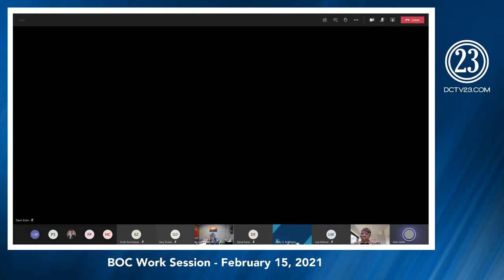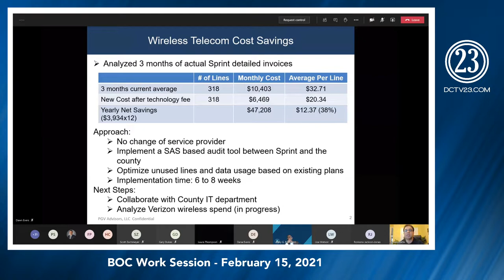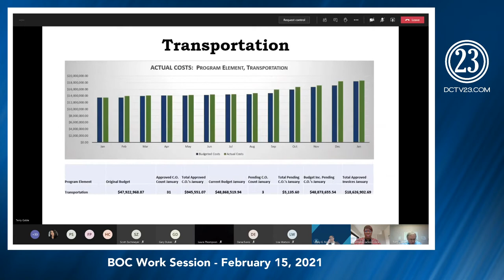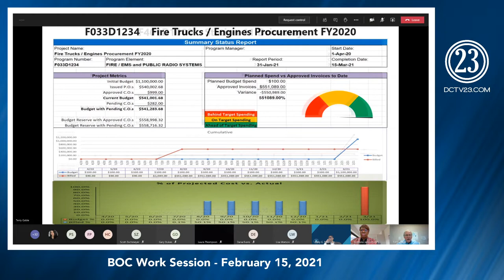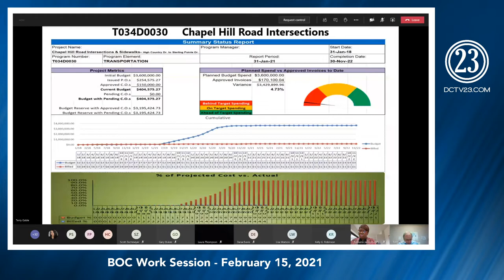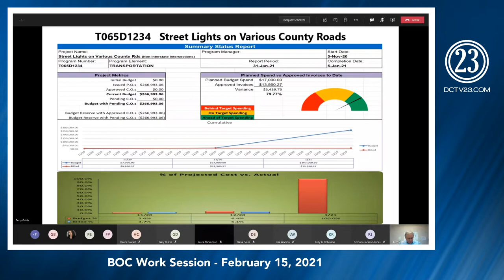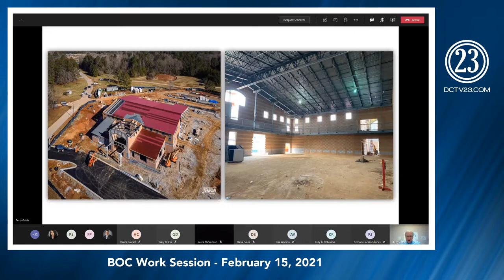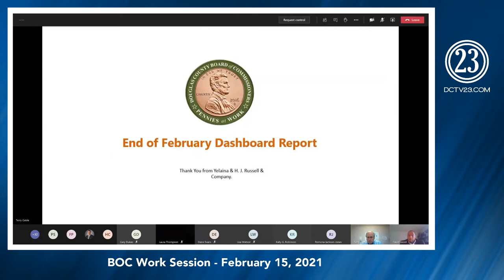Board of Commission Work Session - February 15, 2021